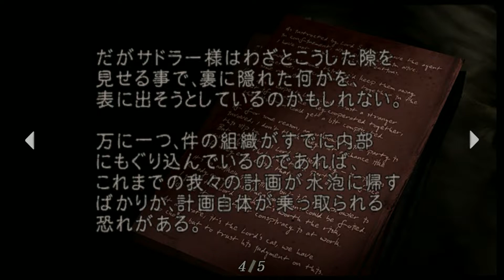ところで、俺の金卵を見てくれ。こいつをどう思う？【バイオハザード4】#2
すごく…大きいです…（価値が）